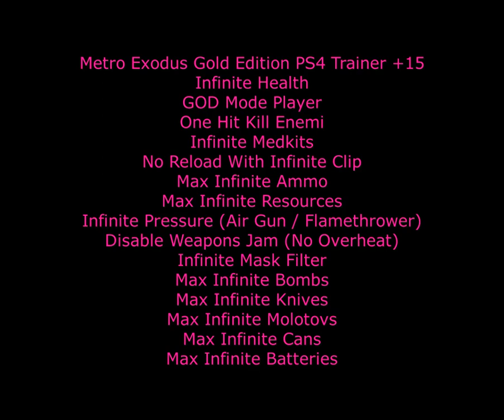Metro Exodus Gold Edition PS4 God Mode Trainer +15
Infinite Health
GOD Mode Player
One Hit Kill Enemi
Infinite Medkits
No Reload With Infinite Clip
Max Infinite Ammo
Max Infinite Resources
Infinite Pressure (Air Gun / Flamethrower)
Disable Weapons Jam (No Overheat)
Infinite Mask Filter
Max Infinite Bombs
Max Infinite Knives
Max Infinite Molotovs
Max Infinite Cans
Max Infinite Batteries